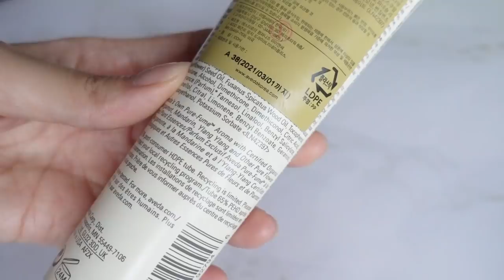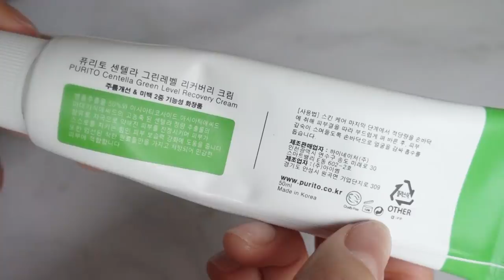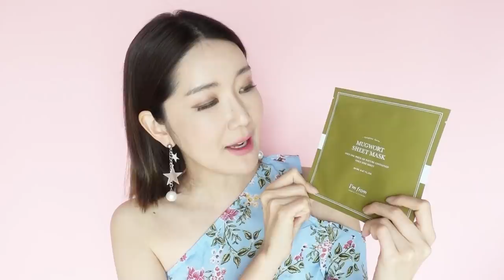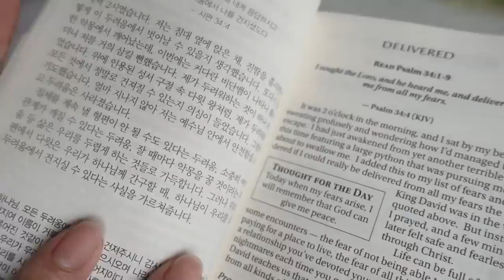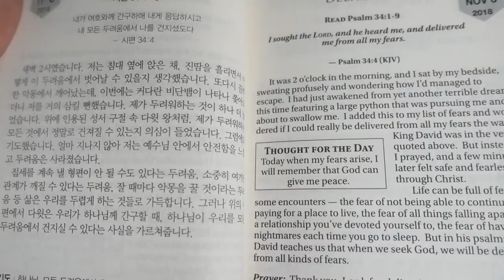FEBRUARY FAVORITES 2019 | For Skin, Health, Soul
Eunicorns! I’m back with February Faves! I’m sharing some of the skincare products, healthy meal choices, and books I’ve been reading. Hope you guys:)

❐ FEATURED PRODUCTS ❐

° AVEDA Damage Remedy Daily Hair Repair

° PURITO Centella Green Level Recovery Cream

***CONTACT LENS I WORE IN THE VIDEO***
-SECRISS CORAL GRAY [1 DAY SOFT CONTACT LENS]